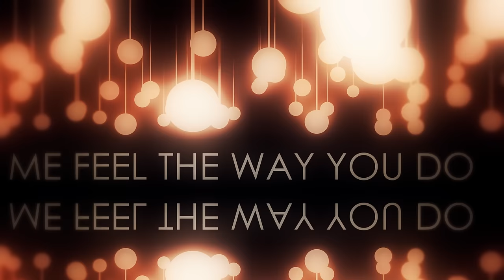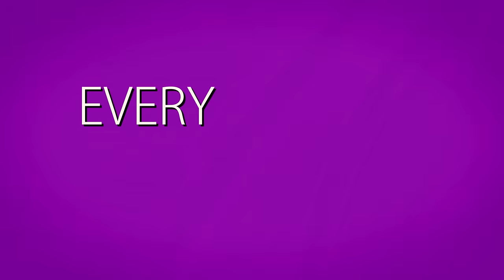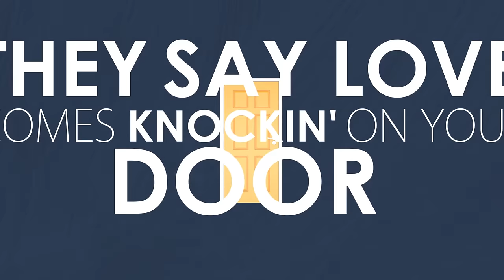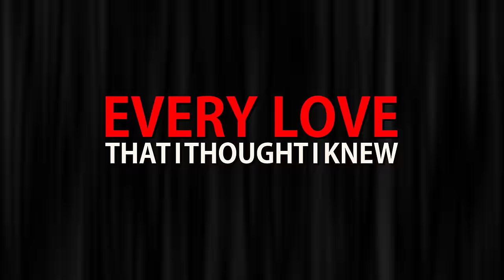Anderson Chris - And Then I Met You (Lyric Video)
Anderson Chris is a Nashville Singer Songwriter.  He plays just about every instrument on his new album from drums, bass, banjo, guitars, piano, mandolin, vocals etc!   The album was mixed by world famous Nashville Mix Engineer F Reid Shippen who has mixed music for artists such as Dierks Bentley, Keith Urban, Little Big Town, Sam Hunt etc.